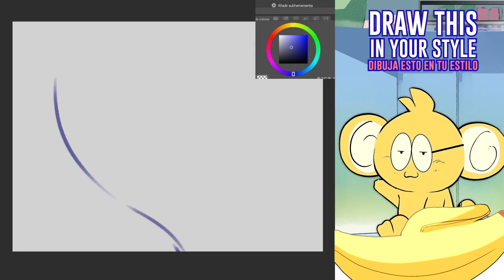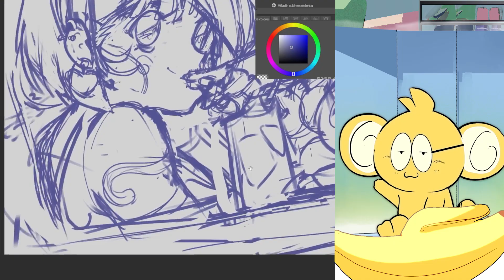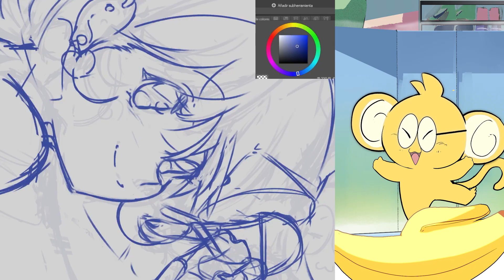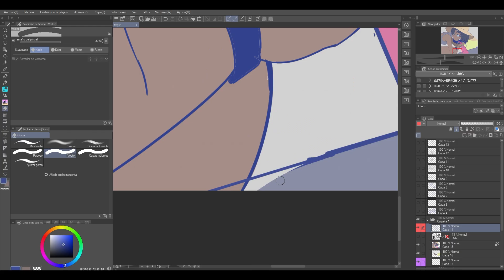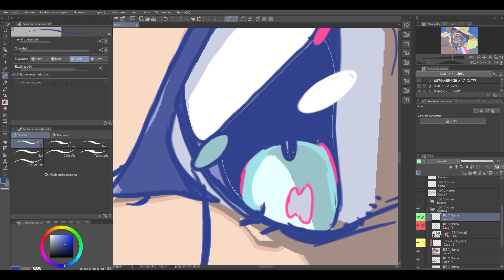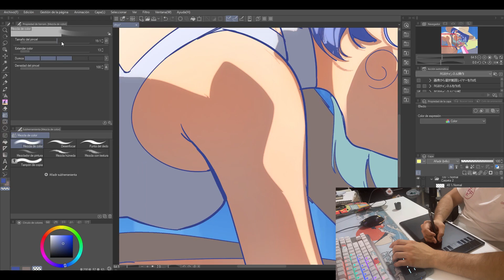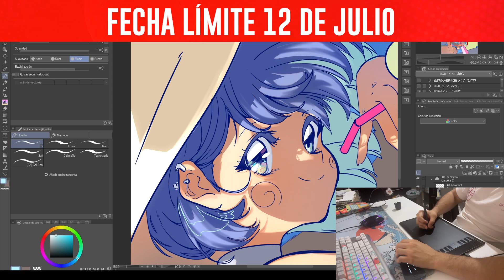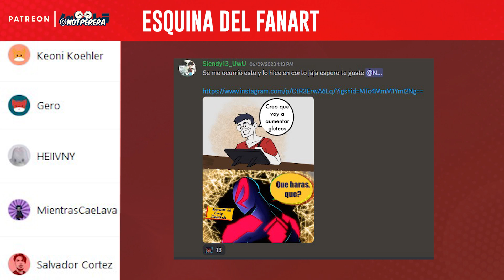Dibuja Esto En Tu Estilo | UGEE M708 Reseña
Fecha límite 12 de JULIO